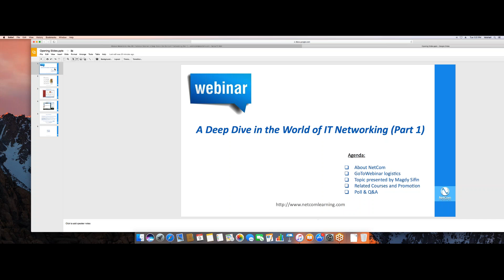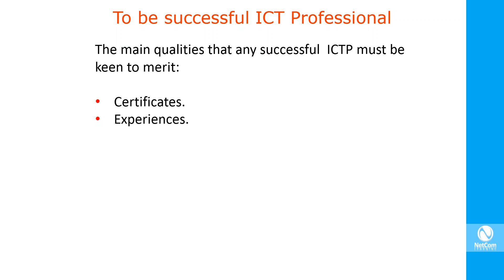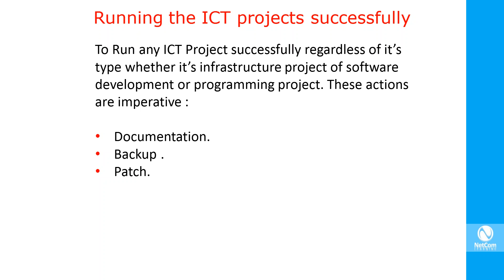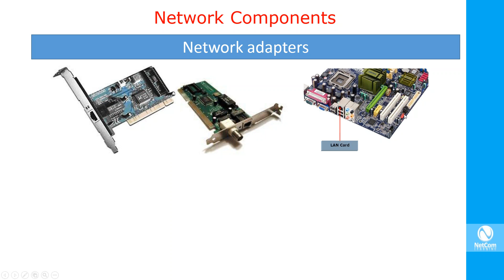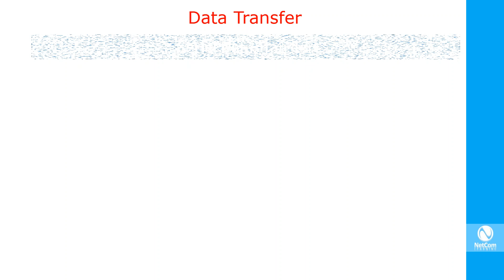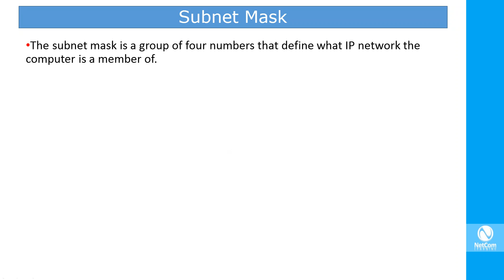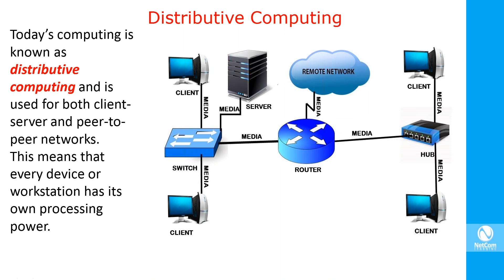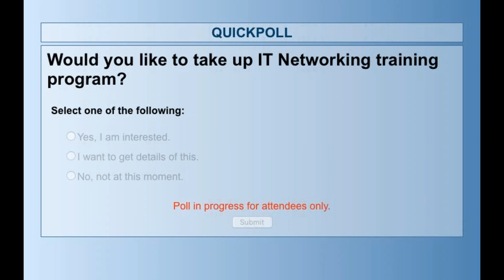A Deep Dive in the World of IT Networking (Part 1)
“Networking is the process of connecting two or more devices together to make a communication”

This NetCom Learning video will help you understand the basic working of a network. For details on the Networking Training from NetCom Learning,

With this video, learn more about:
» IT Projects
» Benefit of networking
» network Components
» Data Transfer
» IP Address
» Windows Commands
» Types of LANS
» Network Topologies
» Centralized Computing Vs. Distributive Computing